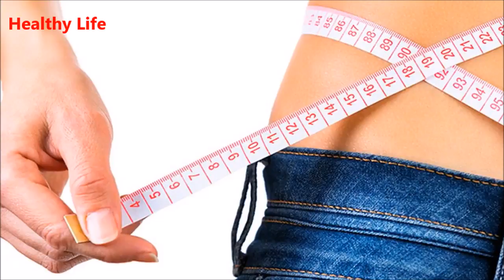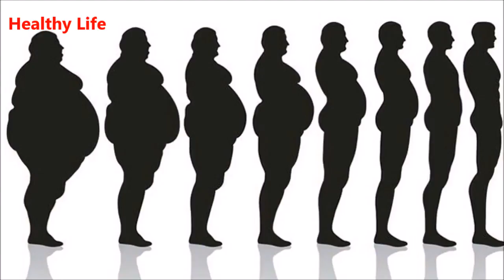Eat Ginger Every Day in Fasting, and Watch What Happens to Your Body